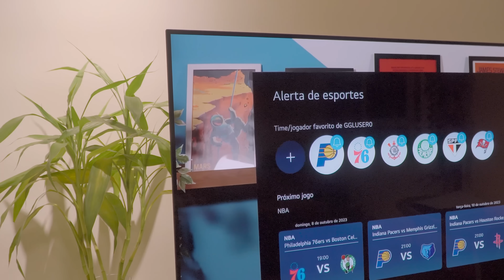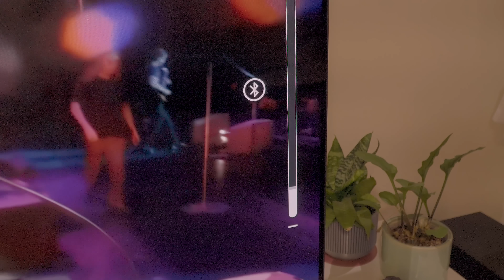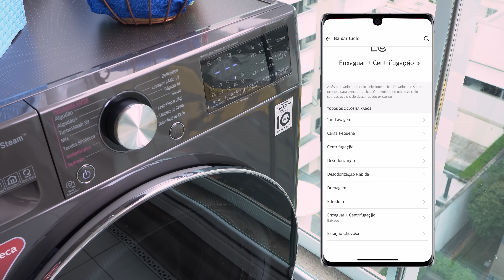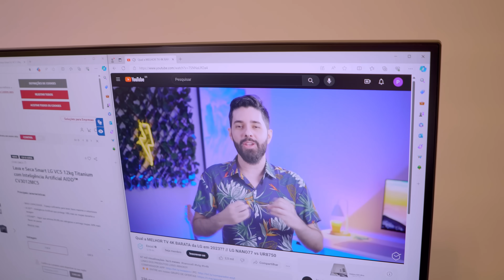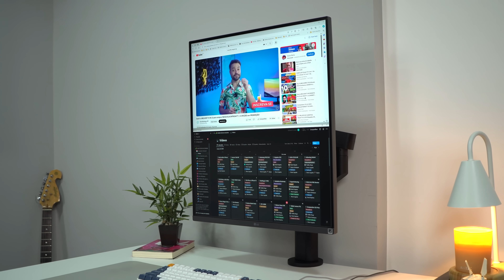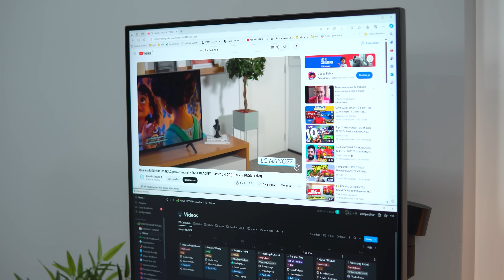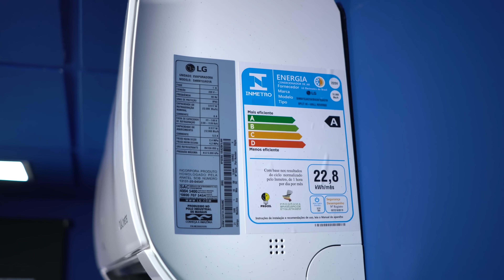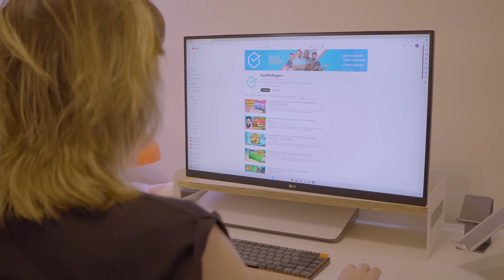TOUR pela MINHA CASA e ESTÚDIO pra mostrar EQUIPAMENTOS TECH da LG!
A LG possuí diversas outras soluções disponíveis para o segmento de áudio, você pode conferir mais

⭐⭐ ONDE COMPRAR! ⭐⭐
-TV OLED EVO C3

📱📱 NOSSAS REDES! 📱📱

🕒🕒 SESSÕES 🕒🕒
00:00 Introdução
00:34 Essa TV é o xodó do Bruno!!!
02:30 E essa soundbar com AI e som ENCORPADO!!
03:50 Essa máquina de lavar SALVA-VIDAS!!
05:14 Monitor GRANDE e BRILHANTE!!
05:57 Caixa de som para manter o mood né!!
06:46 Monitor DUPLO!!!
07:29 SETUP GAMER E COM AR-CONDICIONADO SMART!!!

⚠️⚠️ AVISO! ⚠️⚠️